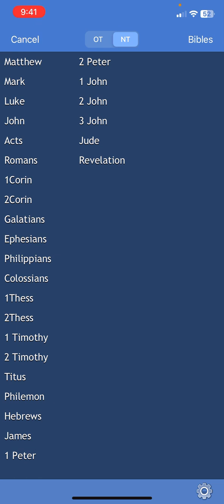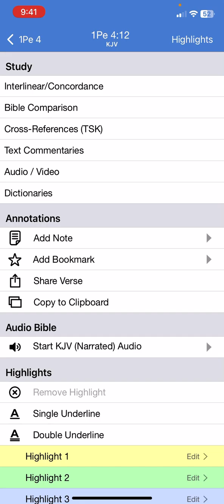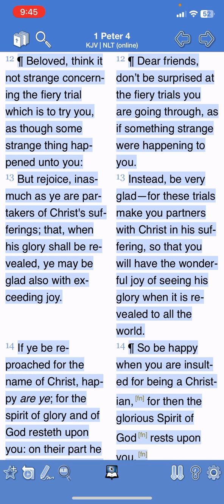BLESSED WHEN MEN SHALL HATE YOU